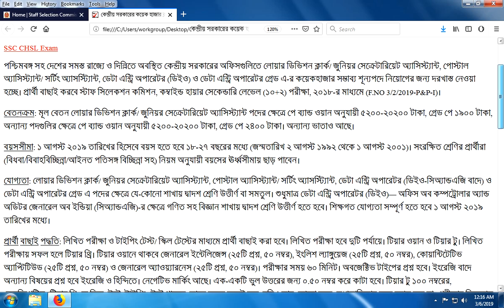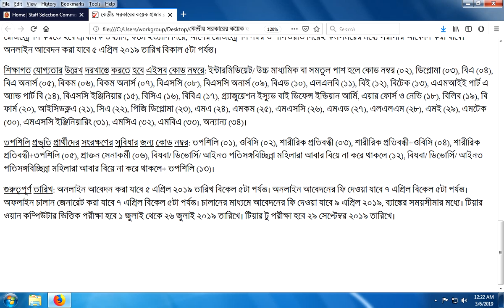Combined Higher Secondary Level Examination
In the Central Government offices located in West Bengal and all the states of Delhi, applications for appointment to the vacant posts of Lower Division Clerk / Junior Secretariat Assistant, Postal Assistant / Sorting Assistant, Data Entry Operator (DOO) and Data Entry Operator Grade A are being recruited. Candidate will choose Staff Selection Commission, Secondary Level (10 + 2) test, through 2018 (F.NO3 / 2/2019-P & P-I).

Regional Director (ER), Staff Selection Commission, 1st MSO Building, (8th Floor), 234/4, Acharya Jagadish Chandra Bose Road, Kolkata, West Bengal-700020,

কলকাতা (৪৪১০), শিলিগুড়ি (৪৪১৫), আসানসোল (৪৪১৭), হুগলি (৪৪১৮), পোর্ট ব্লেয়ার (৪৮০২), বোকারো (৪২০১), ধানবাদ (৪২০৬), জামশেদপুর (৪২০৭), রাঁচি (৪২০৫), বালাসোর (৪৬০১), বহরমপুর-গঞ্জাম (৪৬০২), ভুবনেশ্বর (৪৬০৪), কটক (৪৬০৫), রৌরকেল্লা (৪৬১০), সম্বলপুর (৪৬০৯), গ্যাংটক (৪০০১)।

গুয়াহাটি দিশপুর (৫১০৫), ডিব্রুগড় (৫১০২), জোরহাট (৫১০৭), শিলচর (৫১১১), ইটানগর (৫০০১), ইম্ফল (৫৫০১), শিলং (৫৪০১), আইজল (৫৭০১), কোহিমা (৫৩০২), চুড়াচাঁদপুর (৫৫০২), আগরতলা (৫৬০১), তেজপুর (৫১১২)।